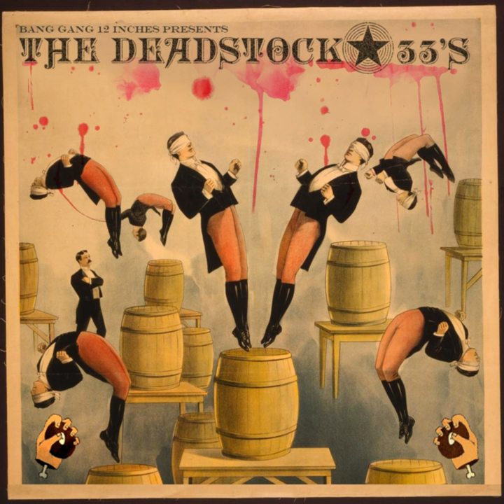The Devil's Paintbrush (Eskimo Twins Remix)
The Devil's Paintbrush (Eskimo Twins Remix) · The Deadstock's

The Devil's Paintbrush

Composer: Justin Robertson